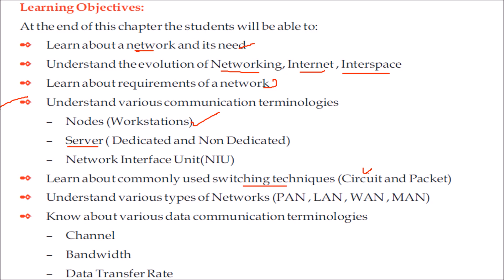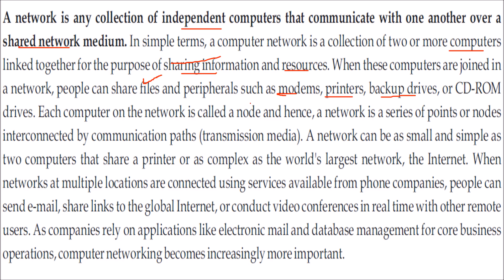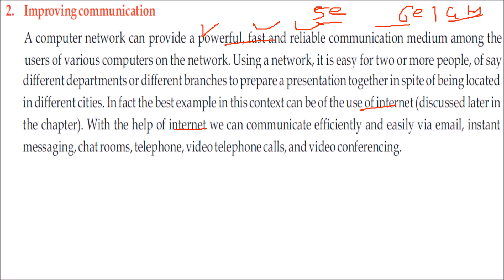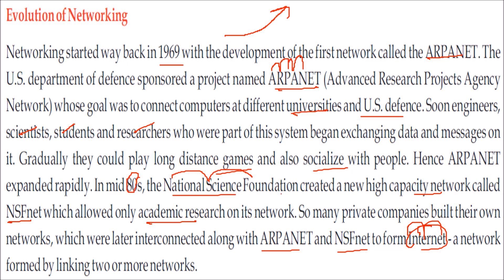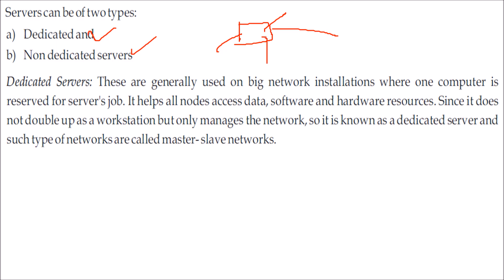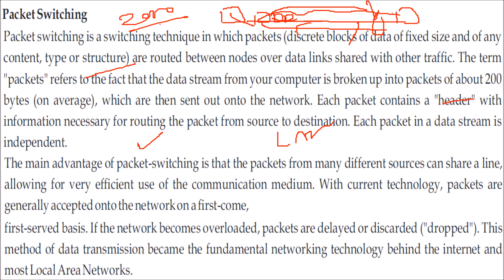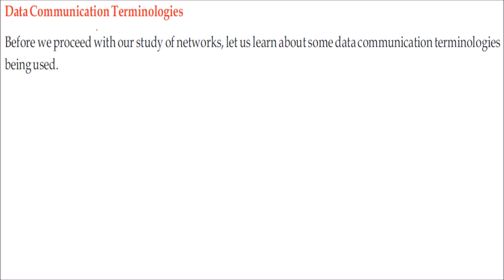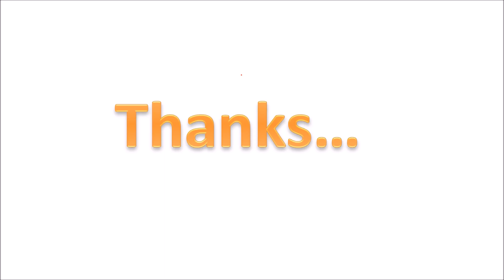CLASS 12 XII COMPUTER SCIENCE UNIT 5 CHAPTER 1 Networking Concepts 1 in hindi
Find CLASS 12 PDF and PPT at:
NCERT MATH Class 12th XII TEXTBOOK Solutions & Exam Papers
Class 12 C++ Computer Science TEXTBOOK Solutions & Exam Papers
Python For Class 12th Computer Science TEXTBOOK Solutions & Exam Papers
Oswaal CBSE Question Bank Class 12 Physics Book
Mathematics for Class 12
Oswaal CBSE Solved Papers Class 12 Computer Science C ++
Comprehensive CBSE Computer Science with C++ XII
Comprehensive CBSE Computer Science with C++ XI
CBSE All In One Computer Science CBSE Class 12
CBSE Computer Science Chapterwise Solved Papers Class 12
Understanding I.S.C. Computer Science Class - XII
Senior Secondary School Mathematics for Class 12 by R S Aggarwal
Oswaal CBSE Question Bank Class 12 Computer Science
Computer Science: Textbook for ISC Class 12
Computer Science with C++(Class XII)-Sumita arora
Computer Science with Java ( A Textbook for Class XII )
Multimedia and Web Technology for Class 12th on CBSE Curriculum
Informatics Practices Practices Made Comprehensive For Class XII
CBSE Chapterwise Solved Paper Mathematics Class 12th
CBSE NCERT Solutions Mathematics 12